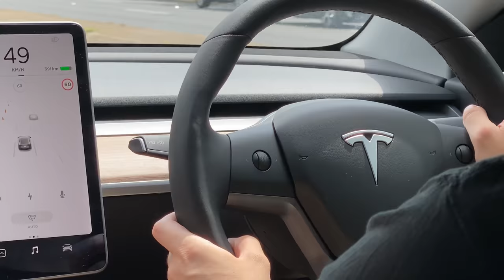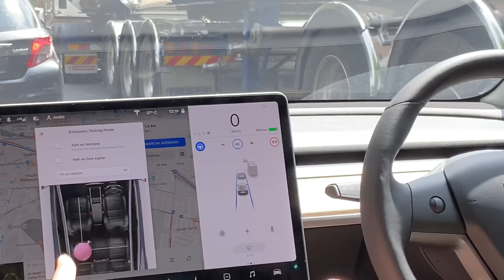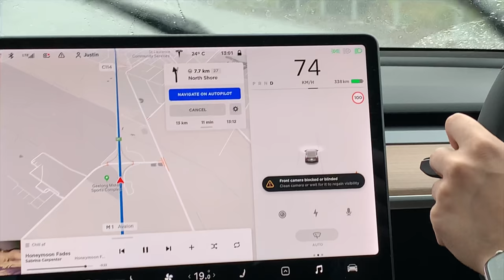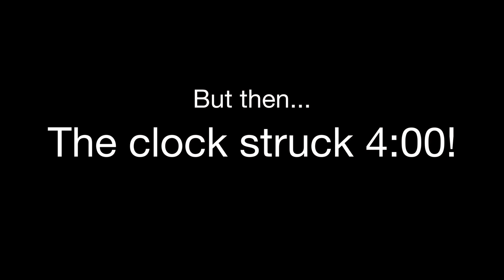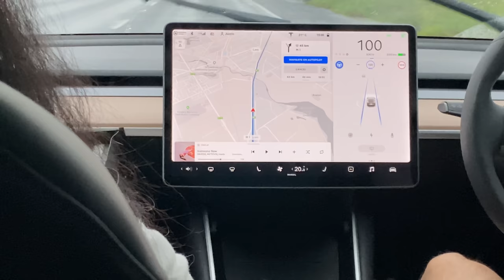Huge Hot Toys Warehouse Sale! - Vlogs with Justin & Stef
Popcultcha Warehouse Sale -  Hot Toys, Sideshow, Prime 1, Funko Pop and more! - Vlogs with Justin and Stef! Haul video coming soon!